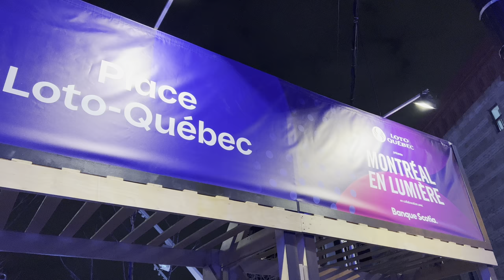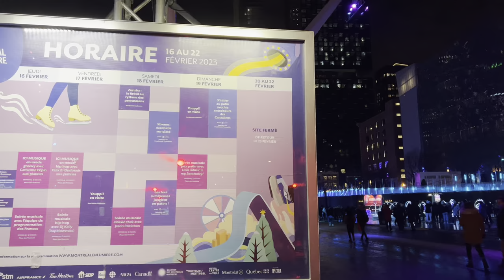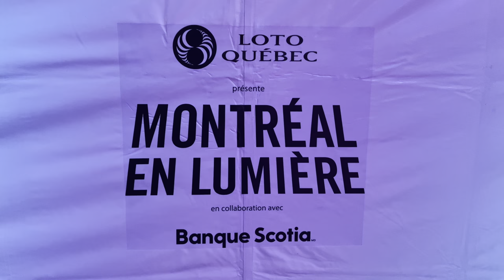Montréal en Lumière | 24 ième Édition | 16 FÉVRIER AU 5 MARS 2023 4K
Bienvenu au Festival Montréal en lumière!
En plus de l’expérience sur glace du Sentier de patin et de la patinoire de l’esplanade Tranquille, la Grande roue Loto-Québec, les œuvres lumineuses, les projections artistiques et la toute nouvelle Glisse vite Tim Hortons sauront vous divertir !
Les activités extérieur sont gratuites.

Welcome to Festival en lumiere!
In addition to the on-ice experience of the Skating Loop and the esplanade Tranquille skating rink, the Loto-Québec Ferris wheel, the illuminated installations, the video projections and the all-new Tim Hortons Quickslide are sure to entertain you!
Outdoor activities are free.

Filmé/Filmed: Iphone13 Pro

Abonné-vous 🔔, Aimé 👍🏻,  Commenté 📣 et Partagé ➡️ la vidéo!!!